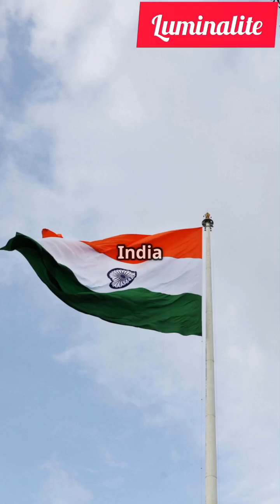Skyroot Aerospace: India's Private Space Revolution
India has taken a monumental step in private space exploration with Skyroot Aerospace! Founded by former ISRO scientists, this innovative startup launched Vikram-I, India's first privately built orbital rocket, in 2025. Discover what sets Vikram-I apart: 3D printed engines, eco-friendly fuel, and record-breaking launch costs. Watch as the countdown begins and Vikram-I soars, carrying small satellites into low Earth orbit. With a mission to democratize space, Skyroot is opening doors for startups and countries worldwide, making space accessible and affordable. Join us in celebrating the rise of India’s Space 2.0, powered by private innovation and dreams.

OUTLINE:

00:00:00 Skyroot Aerospace: India's Private Space Revolution